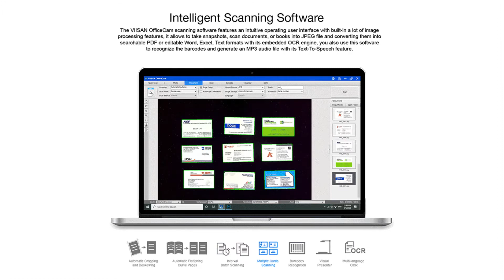Viisan S21 A2 Overhead Document Scanner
The new Viisan S21 A2 Overhead Document Scanner offers the ideal solution for large format scanning. Featuring a 20.1MP high resolution sensor, capture in high detail documents, drawings, newspapers and much more quickly and easily.

It is also ideal for digitising books with a dedicated book scanning mode. It features curvature correction, finger masking, edge detection and automatic page splitting. Use the built in OCR to make searchable PDFs, editable text files or convert into spoken text.

Simple and easy to use, the Viisan S21 Overhead A2 Document Scanner is compact and portable with its USB powered design. Complete with everything you need, start digitising today.